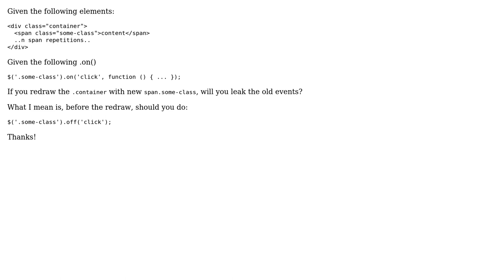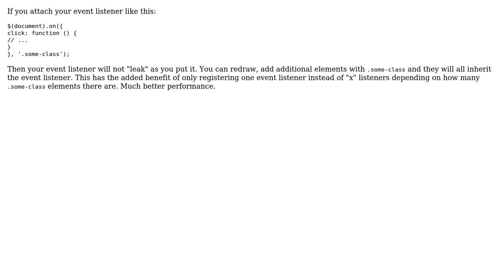Software Engineering: jQuery event binding management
With thanks & praise to God, and with thanks to the many people who have made this project possible! You are responsible for your own actions.